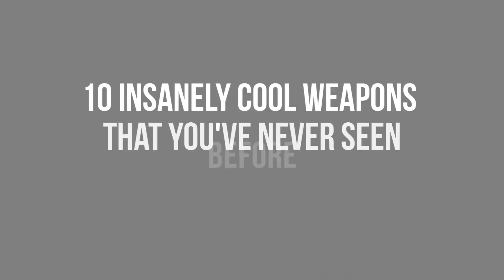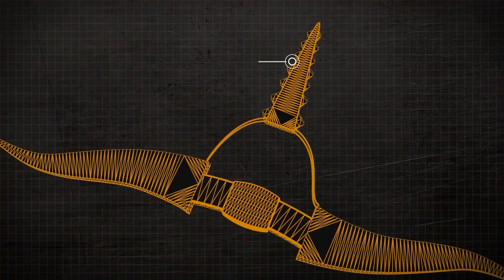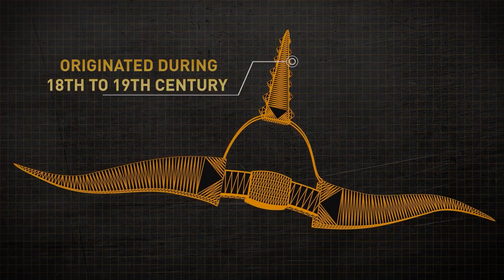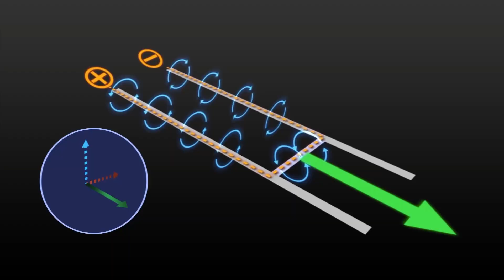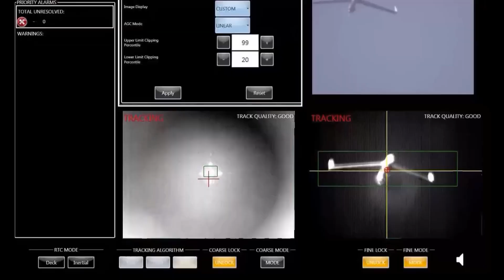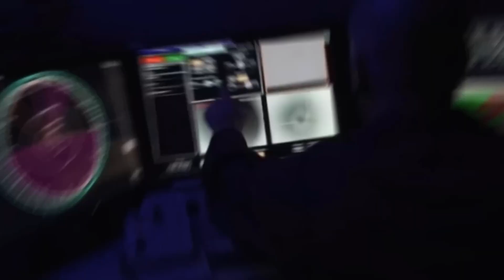10 Insanely Cool Weapons That You've Never Seen Before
Some of the most fascinating and unique weapons are around the world. In this video, we present to you 10 insanely cool weapons you've never seen before.

Weapons have been an integral part of human history from the earliest days of hunting and Gathering to Modern Warfare over time. Weapons have evolved and become more advanced with new technologies and materials being used to create even more powerful and deadly Tools

Explore the fascinating world of weaponry with our list of 10 insanely cool and unique weapons that span human history, from ancient civilizations to modern warfare. These innovative and sometimes bizarre tools showcase the ingenuity and creativity of warriors throughout time. From the deadly chakram of India to the cutting-edge laser weapons of modern warfare, each weapon has its own captivating story. Join us as we delve into the intriguing realm of ancient and modern marvels

These weapons are not only fascinating in their design and functionality, but they also showcase the ingenuity and creativity of ancient warriors and modern weapon makers alike. These ten weapons are just a small sample of the fascinating and unique weapons that have been developed throughout history. Each weapon has its own unique design and functionality, and each showcases the ingenuity and creativity of the warriors and weapon makers who created them.

You can check out all video parts to know about the 10 insanely cool weapons that you've never seen before by clicking the timestamps below for a quick view of every action.

00:00 Intro
01:01 - Chakram
01:53 - Haladie
02:42 - Kusarigama
03:37 - Macuahuitl
04:30 - Flail
05:36 - Meteor Hammer
06:34 - Zulu Iklwa
07:26 - Boomerang
08:37 - Railgun
09:33 - Laser Weapon

We hope you enjoyed this video. Make sure that you click the "Like" button and also share this video with your friends and others who might also be interested in 10 modern weapons you've never seen before.

And if you've got any questions or feedback about this video topic, please leave a comment in the comments section.

This video is for educational and informational purposes only. The content in this video is protected under the Fair Use Doctrine of the United States Copyright Act of 1976, which allows for the use of copyrighted material for the purposes of commentary, criticism, news reporting, teaching, scholarship, and research.